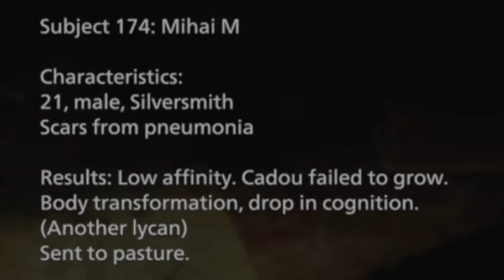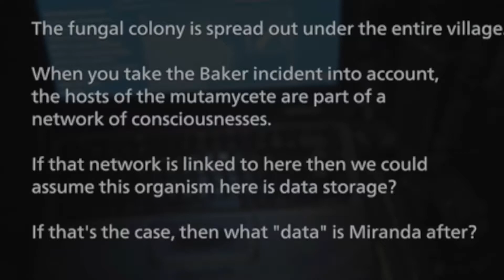RESIDENT EVIL VILLAGE | HEISENBERG FACTORY | STURM ENCOUNTER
video content includes:
Let's play / survival horror / jump scares / banter / funny moments / crazy expressions / vibez / walkthrough /

Resident Evil Village is a first-person survival horror game developed and published by Capcom. The sequel to Resident Evil 7: Biohazard (2017), players control Ethan Winters, who is searching for his kidnapped daughter; after a fateful encounter with Chris Redfield, he finds himself in a village filled with mutant creatures. While Village maintains the Resident Evil series' survival horror elements, the game adopts a more action-oriented gameplay style compared to its predecessor.

Initial release date: May 7, 2021
Developer: Capcom
Series: Resident Evil
Composer: Shusaku Uchiyama
Engine: RE Engine
Director: Morimasa Sato
Producer: Tsuyoshi Kanda, Peter Fabiano,
Masachika Kawata

GAMEPLAY

Like its predecessor, Resident Evil 7: Biohazard, Resident Evil Village uses a first-person perspective. It is set in a snowy explorable Eastern European village, described as "pulled straight from the Victorian era" and much larger and immersive than its predecessor. Structures and buildings in the central village can be climbed and used to fight enemies.Compared to Biohazard, the game is more action-focused, with protagonist Ethan Winters now equipped with more combat skills due to military training.